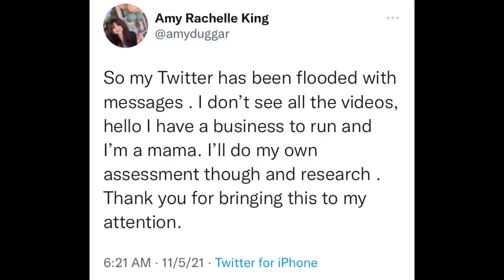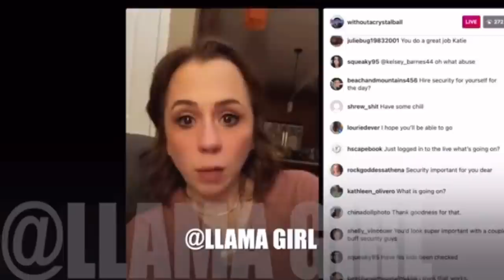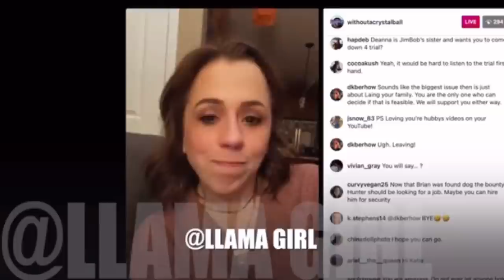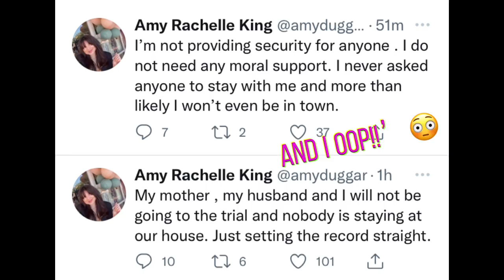Amy Duggar King Finally Seeing KJ For Who She Is & Outs KJ For Lying About Going To Joshs Trial!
$EllBee7

Source of Information:
Llama Girl
Amy Duggar Instagram
Amy Duggar Twitter

Send Friend Mail to:
Leslie Bass